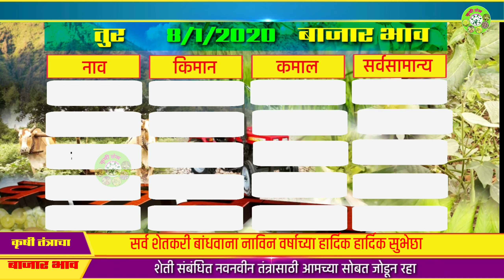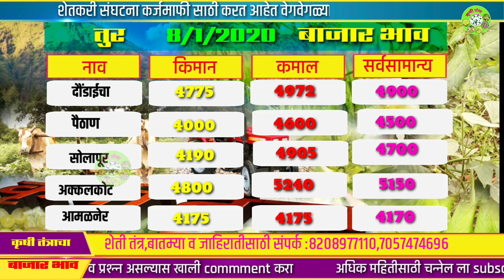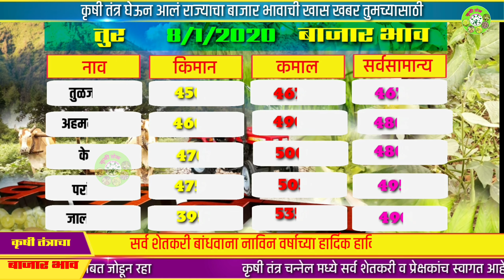तुर बाजार भाव | 8 जानेवारी दोन हजार वीस तुर बाजार भाव